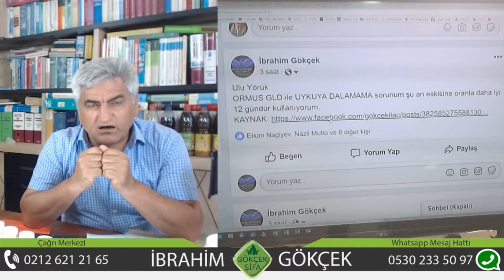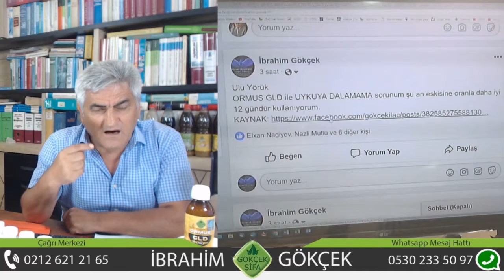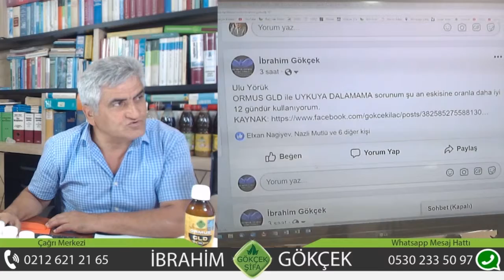Ormus Gold Kullanarak Uyku Rahatsızlıklarından Kurtuldu!, Uykuya Dalamama Sorunu Nasıl Çözülür?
Ormus Gold Kullanarak Uyku Rahatsızlıklarından Kurtuldu!, Uykuya Dalamama Sorunu Nasıl Çözülür?, Ormus Gold Nedir?, Ormus Gold'un Faydaları Nedir?, Uyku Hastalığına Ne İyi Gelir?, Psikolojik Hastalıklara Ne İyi Gelir?